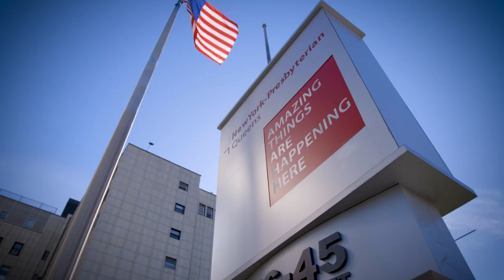NewYork-Presbyterian & Weill Cornell Medicine – Cardiothoracic Surgery